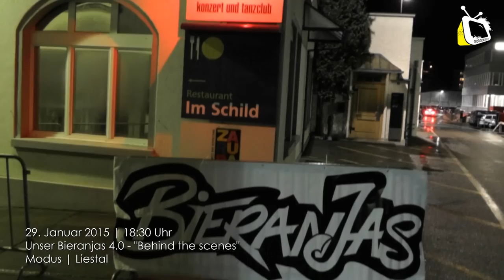Unser Bieranjas 4.0 - Behind the scenes (Teaser)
Zusammenschnitt des Events "Unser Bieranjas 4.0 - Behind the scenes". Die Videos folgen.